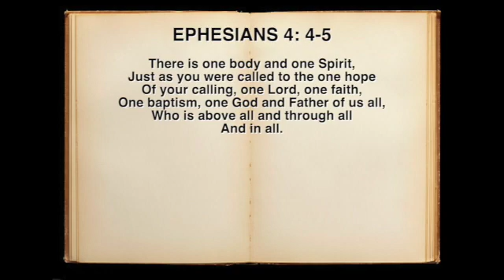Devo with Jeremy: 9-29-21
Devotional on Unity